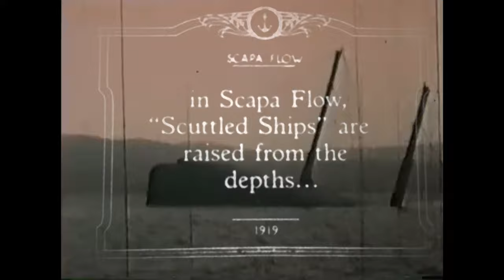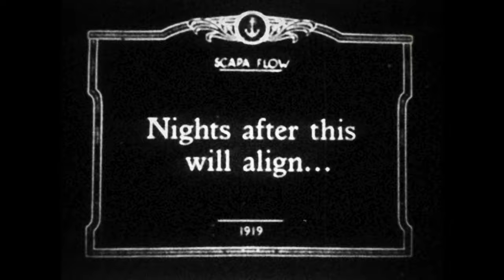Drop Nineteens - Scapa Flow (Official Video)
Official music video for "Scapa Flow," the lead single from Drop Nineteens’ new album 'Hard Light,' out November 3rd via Wharf Cat Records.

After disbanding in the mid-90s, singer Greg Ackell decided he would never make music again. They’d had a great run. They’d shared stages with Radiohead, Hole, Blur, PJ Harvey, and Smashing Pumpkins. They went from being teenagers in Boston to mid-twenty-somethings with a few MTV videos, a couple BBC sessions, and numerous festival appearances under their belt. So when Drop Nineteens ceased to be, Ackell felt content. He had the rest of his life in front of him to figure out what he wanted to do. Music was a closed chapter.

That was until 2021, Ackell for the first time after nearly 30 years decided to pick up the guitar with intent. Shortly after this, he immediately called Steve Zimmerman, the band's bassist and fellow guitarist, and got writing. It felt effortless for Ackell like he never stopped writing music. The first task of making 'Hard Light' was getting the rest of the band back together (Zimmerman, Paula Kelley, Motohiro Yasue, and Peter Koeplin). The record came together over the course of a year, recording at a patchwork of studios all around the country: Boston, San Francisco, Los Angeles. Making music together felt natural, fluid, and exciting. The result was a modern Drop Nineteens record that is completely singular in its sound and vision. Drop Nineteens have brought clarity and cool in 2023 to the genre they helped create. A portrait of a band 30 years later, as talented and dedicated to their craft as ever.

Video Credits:
Directed by Greg Ackell
Edited by Kent Hernandez

Lyrics:
Tell me when there is danger
It probably won’t matter to me
On the face we are strangers
To what you’d hoped they would be
Shallow wrecks from the bottom
Better left than picked up and remembered
But I remember
Cold dew from the mountain
Flows down through you
Not for the first time
Turned tears into oceans so blue and clear
That I surrender on cue
Nights after this will align
As if not to miss you’re alive
At the end of a game changer
Where you’ve been and won’t go
I really just figured it out
What James meant by all my friends
It’s a trade so much better never made
And it follows and it follows
The truth long forgotten comes due
And you say it’s the last time ha!
This fear that you’re tender
And black and blue
Will temper tempers
Nights after this might connive
Not to be missed or alright at all